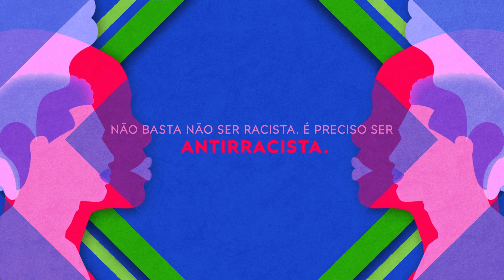Não basta não ser racista | HBO Brasil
Grave a mensagem e coloque em prática: em tempos como estes, é preciso ser antirracista ✊🏿